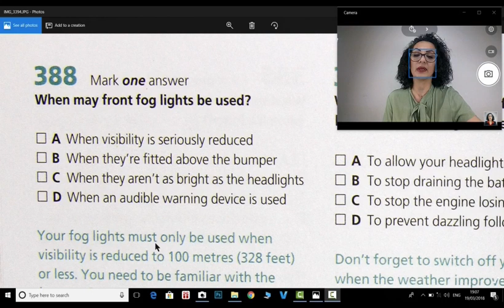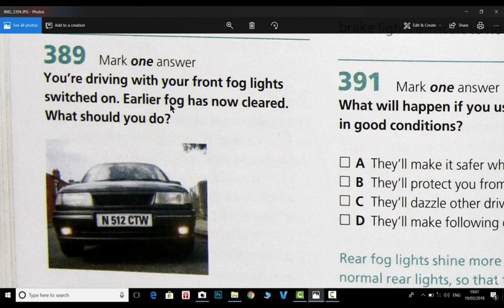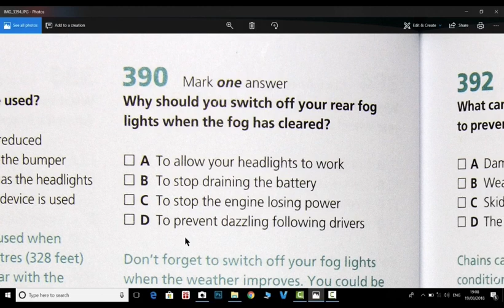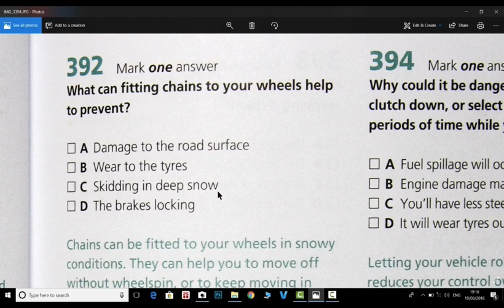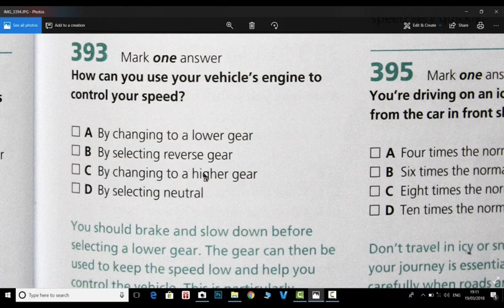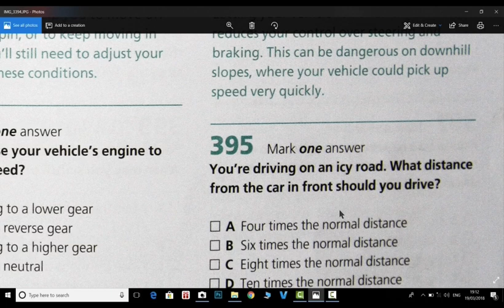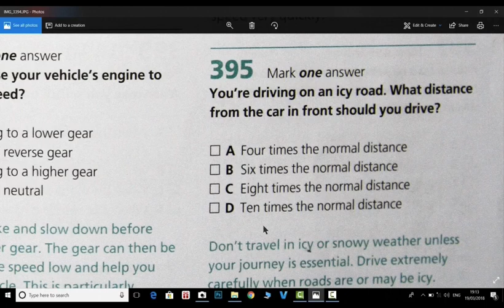بخش هشتم از سوال٣٨٨ تا سوال٣٩٥ از كتاب theory test for car drivers در uk با دريا